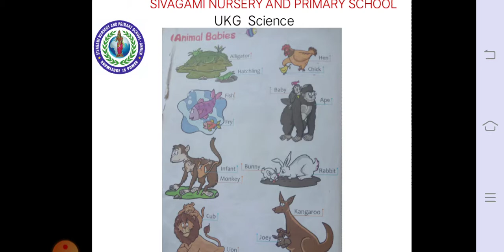UKG Science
UKG Science - Animal babies